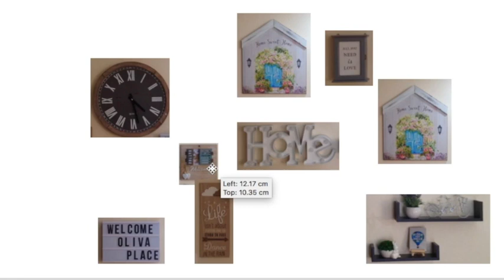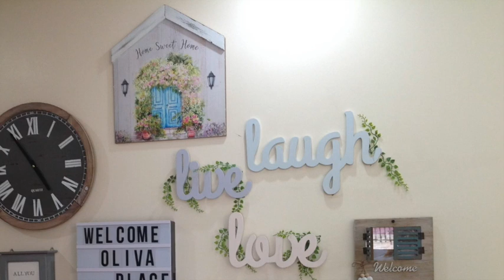How to Make a Gallery Wall | Makeover, Design by Acuzar Artscapes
Hello everyone!  Ito yung guide ko sa pagawa ng Gallery Wall/Art Gallery Wall.

Sources:
Papemelroti (Live, Love and Love)
Mareng Divi (Home Word, ung bahay, butingting, atbp)
HMR (ung iba)
Robinsons and SM (Clock)
Wilcon (floating shelves)